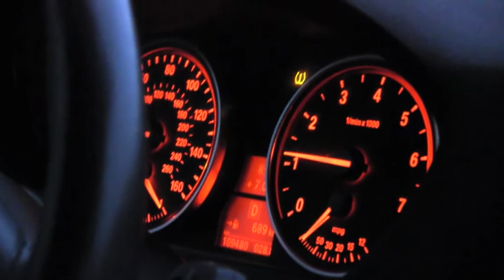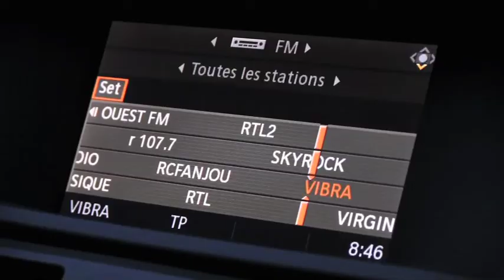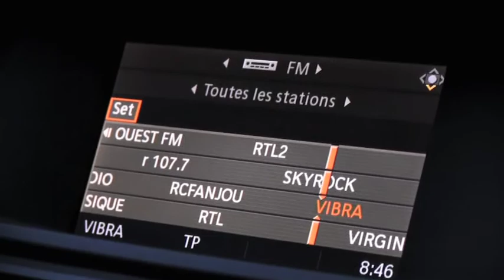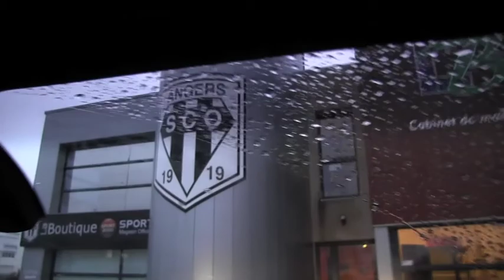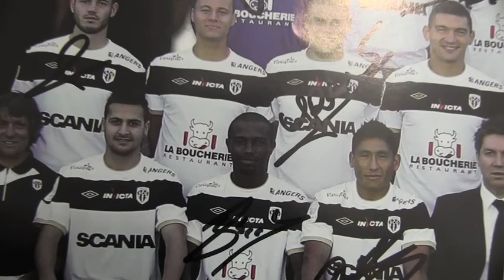ASCO PORTRAIT DIALLO